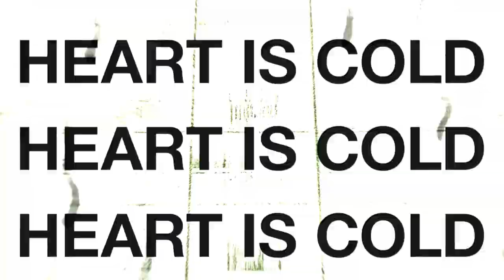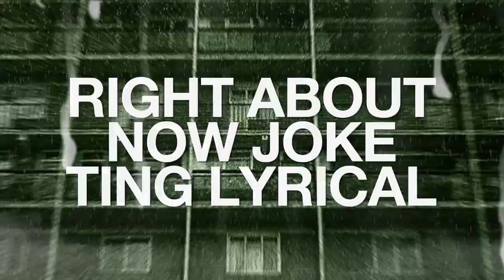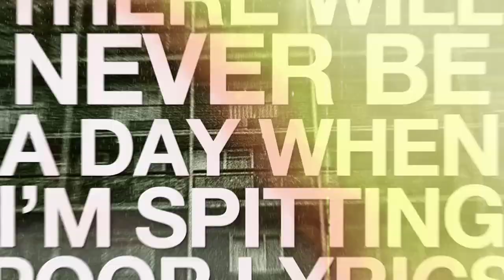D Double E - Frontline Lyric Video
Hope you all enjoy BLUKU BLUKU

Produced By Big E-D
Artwork By JpegArchie
Video By Jordan Coffey

Mixed and Mastered by Greg Wizard